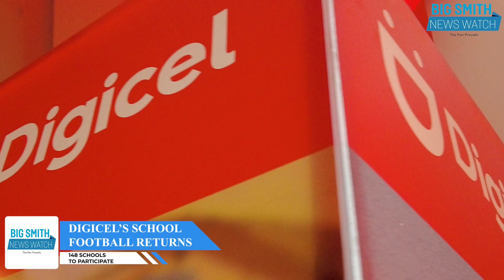Digicel Under-18 Schools Football Makes a Thrilling Comeback After 5-Year Hiatus.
This eagerly awaited event will witness a total of 148 schools from across Guyana competing for the coveted title of being the best in the land, with an increased number of teams participating from different regions.

Here are some highlights from the launch event held at the Marriot Hotel Tuesday evening.